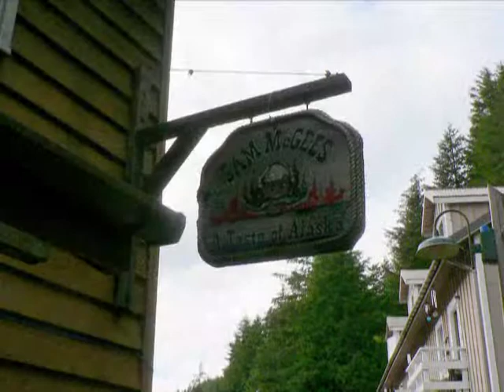Cruise to Alaska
September cruise to Alaska in 2009